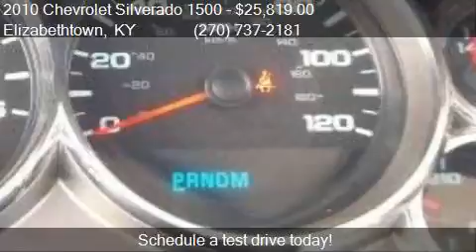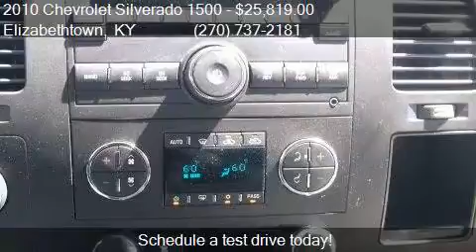2010 Chevrolet Silverado 1500 LT 4x4 4dr Crew Cab 5.8 ft. SB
This 2010 Chevrolet Silverado 1500 LT 4x4 4dr Crew Cab 5.8 ft. SB is for sale in Elizabethtown, KY 42701 at Swope Toyota.

Engine: 5.3L V8
Transmission: Automatic 6-Speed
Color: Black
Mileage: 66348
Contact Swope Toyota 1104 N. Dixie Elizabethtown, KY 42701 to test drive this 2010 Chevrolet Silverado 1500 LT 4x4 4dr Crew Cab 5.8 ft. SB today.